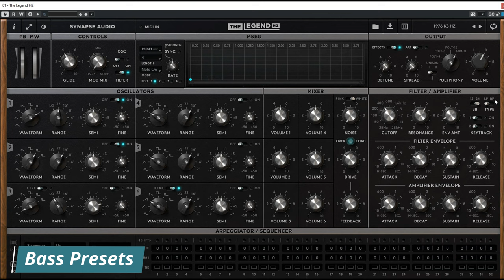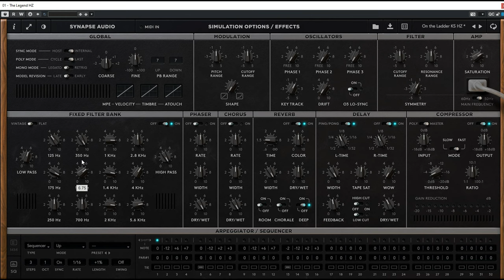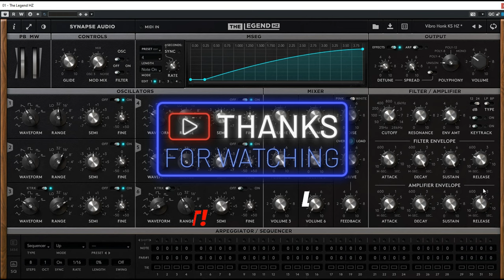Synapse Audio & Hans Zimmer - The Legend HZ (All Bass Presets)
"Designed with great care and attention to detail"

00:00 Intro
00:05 Presets

Thank U